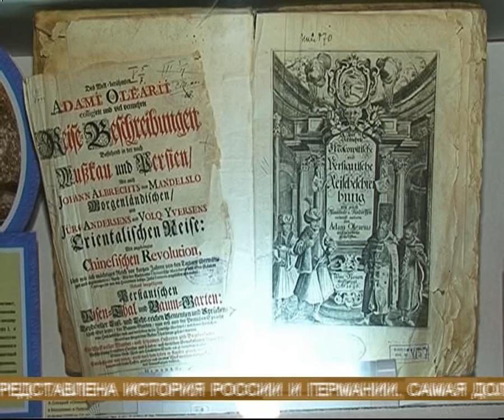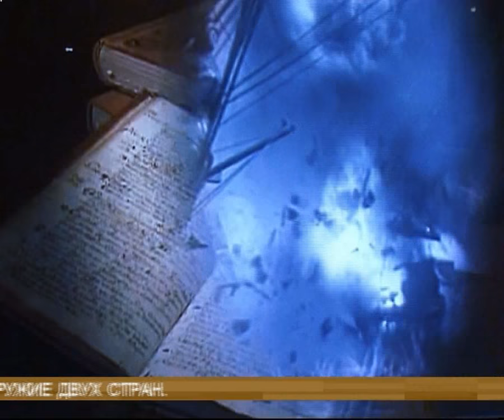Выставка "Корабль открытий"